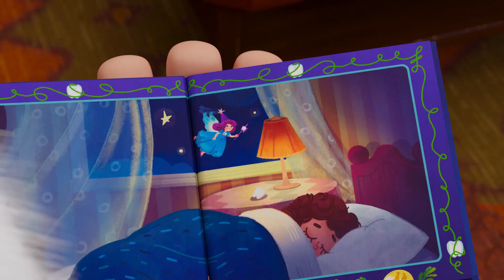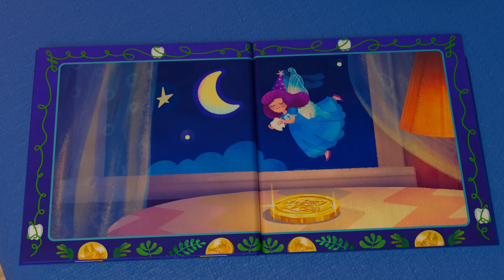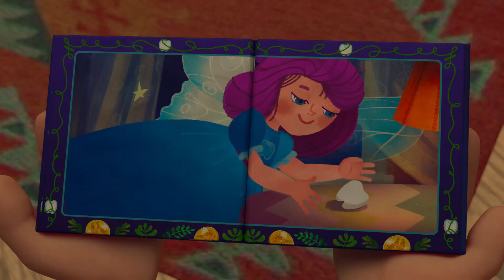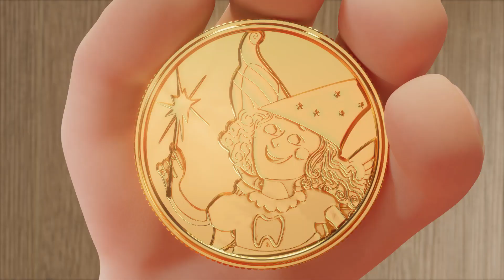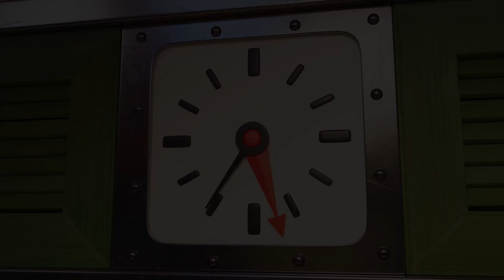Booba 🙂 Sapu Ajaib ✨ Kompilasi Booba ⭐ Kartun Untuk Anak-Anak ⭐ Super Toons TV Bahasa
Sulit untuk mempelajari cara menangani sapu terbang ajaib jika Anda bukan seorang penyihir!
Tapi Booba pasti bisa mengatasinya dan mendapatkan hadiah yang mengejutkan dan berharga atas usahanya!

🙃 Siapa Booba? 😜
Booba lucu dan selalu ingin tahu, seperti anak berusia lima tahun saja. Dia menjelajahi dunia tanpa marah atau benci, hanya dengan kegembiraan dan keingintahuan. Dia tidak berbicara, meskipun dia bersuara untuk mengekspresikan emosinya.
Tidak ada yang tahu dari mana asalnya, tetapi jelas dia tertinggal tentang kemajuan manusia 100 tahun terakhir ini. Ia menjelajahi tempat-tempat modern dengan energi dan antusiasme yang tak terbatas. Gerakannya yang kikuk, dikombinasikan dengan keinginan yang kuat untuk mempelajari lebih banyak tentang dunia di sekitarnya, seringkali menghasilkan kelucuan! Namun, hal ini tidak memuaskan rasa penasaran Booba, sehingga petualangannya akan berlanjut di serial yang mendatang.